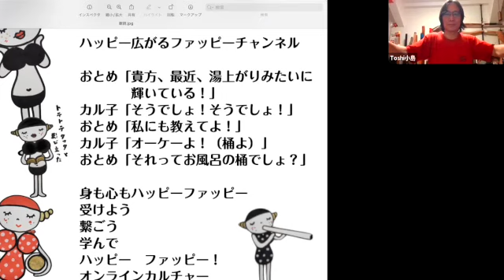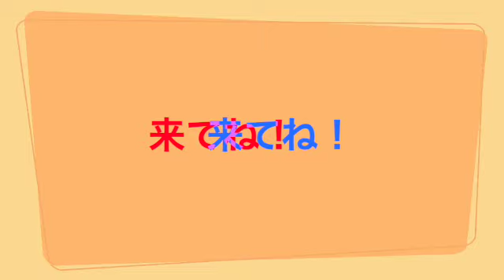オンライン！鍼灸師が教えるおしりフリフリベリーダンス♪CM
Fapqy TV ⭐️ファッピーテレビ
♪オンラインカルチャー🌈３月から開講！！

「温泉カル子のテーマソング」
絵・さちボックル
作曲・Toshi小島
作詞・いずみひま

ハッピー広がるファッピーチャンネル

おとめ「貴方、最近、湯上がりみたいに
　　　　輝いている！」
カル子「そうでしょ！そうでしょ！」
おとめ「私にも教えてよ！」
カル子「オーケーよ！（桶よ）」
おとめ「それってお風呂の桶でしょ？」

身も心もハッピーファッピー
受けよう
繋ごう
学んで
ハッピー　ファッピー！
オンラインカルチャー

是非是非、お待ちしてます！
１回券　￥2,000
1ヶ月受け放題　￥10,000
お申し込みは、こちら！
受け放題の方もお申し込みは必須です。
zoom URLをお送りいたします🌈
是非、お待ちしています💓

拡散希望🌈🌸
こちら、LINEアカウントが出来ました。
色々なシステムが便利になりましたので、
お入りいただけますと嬉しいです🌈😊
ファッピーTVがLINE公式アカウント